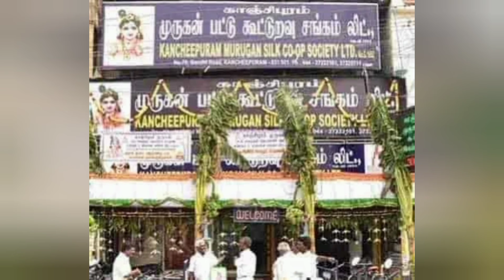Top 10 silk saree shop in kanchipuram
address in Google